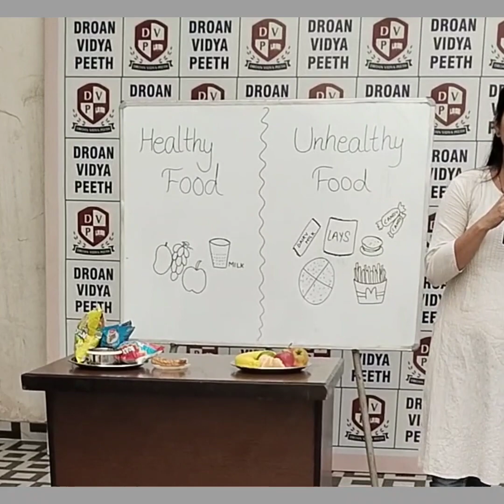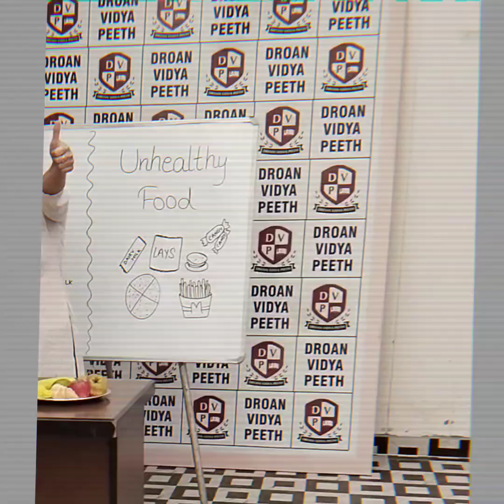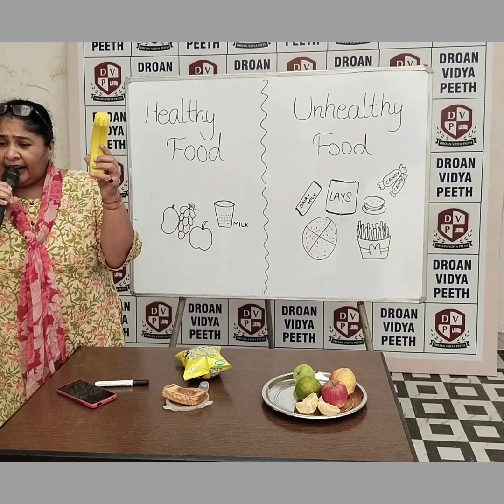Healthy Food & Unhealthy food